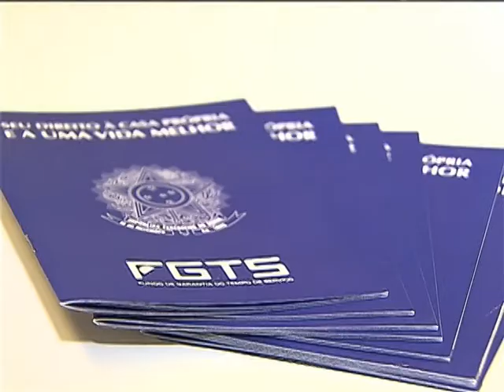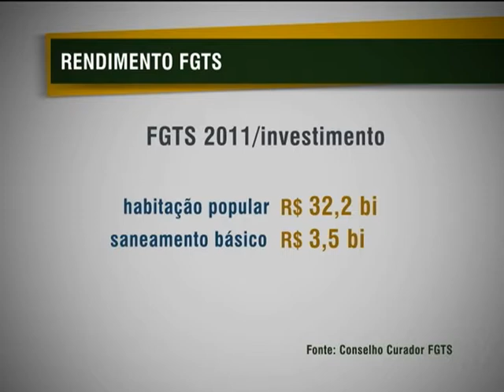FGTS é aplicado em obras de saneamento e infraestrutura para ajudar famílias mais carentes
NBR NOTÍCIAS - 02.11.12: Além de ajudar a compra a casa própria, os recursos do Fundo de Garantia do Tempo de Serviço (FGTS) também é usado em obras de saneamento e infraestrutura. Mas, quem tem direito ao benefício. Na edição desta sexta-feira (2), você vai saber como o rendimento do FGTS pode ajudar as famílias mais carentes do país. A reportagem é de Carolina Monteiro.